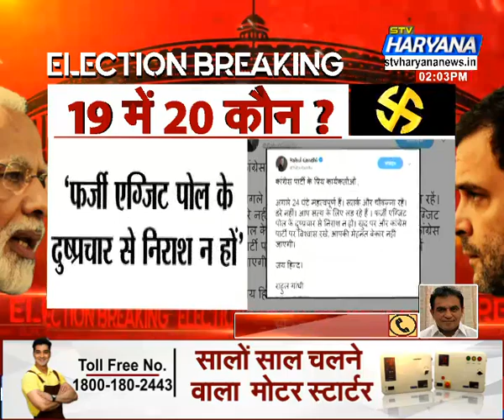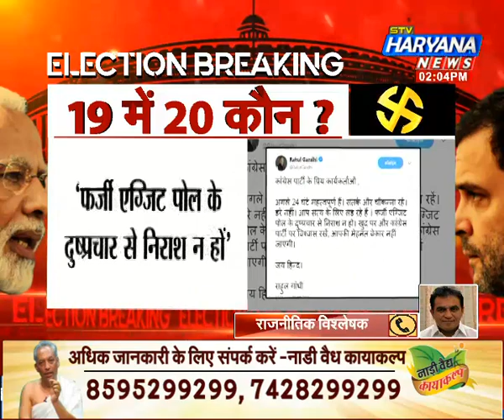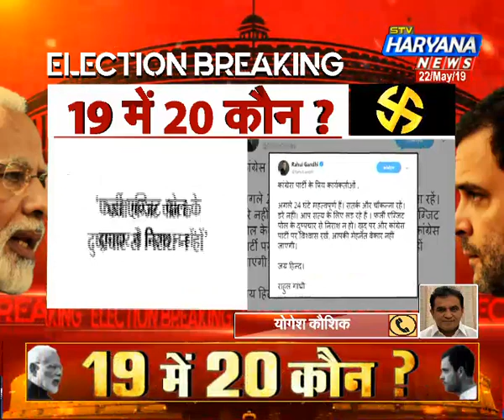ElectionBreaking: अगले 24 घंटे महत्वपूर्ण-राहुल गांधी, ट्वीट कर कार्यकर्ताओं को दिया संदेश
नतीजों से पहले कांग्रेस कार्यकर्ताओं को राहुल गांधी का संदेश
राहुल गांधी ने ट्वीट कर कार्यकर्ताओं को दिया संदेश
अगले 24 घंटे महत्वपूर्ण-राहुल गांधी
‘सतर्क और चौकन्ना रहें, डरे नहीं’
‘फर्जी एग्जिट पोल के दुष्प्रचार से निराश न हो’
‘खुद पर और कांग्रेस पार्टी पर विश्वास रखें’